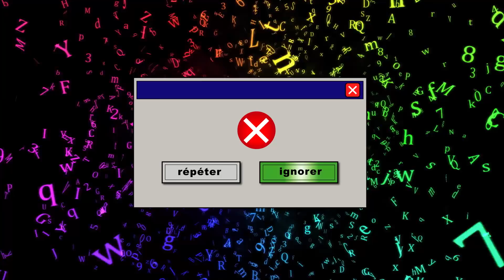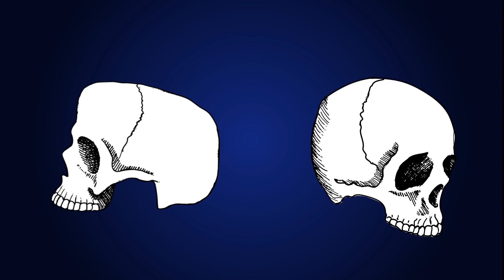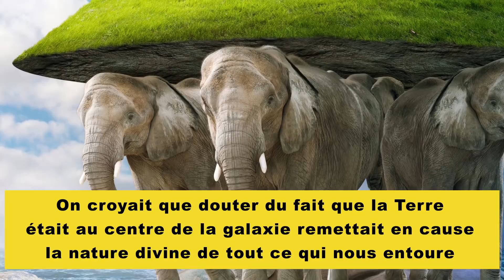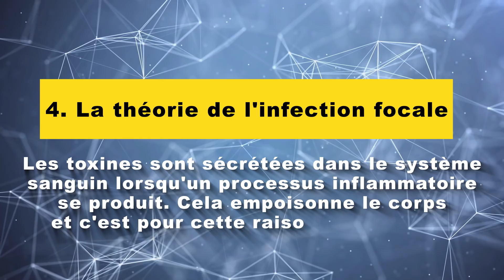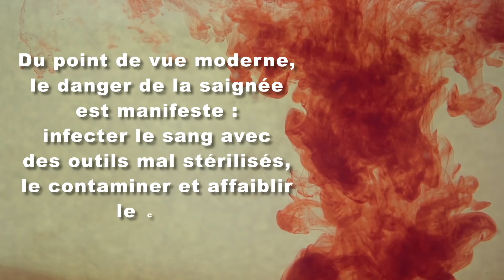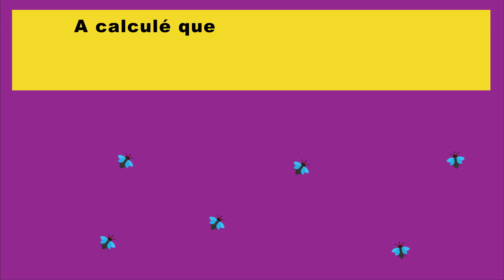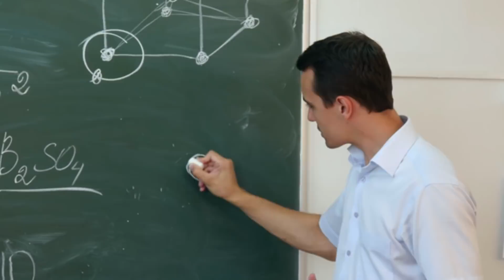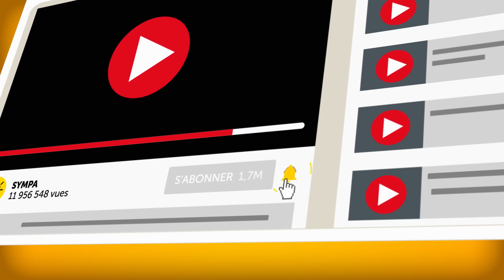9 Théories Scientifiques Qui Ont Fait Ressortir le Côté Diabolique de L'Humain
Il n'y a que ceux qui ne font rien qui ne font pas d'erreurs. Très souvent, lorsque l'on recherche la vérité, on choisit le mauvais chemin. Il y a beaucoup d'exemples dans l'histoire où l'humanité a fait des choix qui ont mené à des conséquences désastreuses pour des millions de personnes. En 1950, le philosophe Bertrand Russell a écrit l'essai « Logique et Savoir », où il a listé tous les échecs de l'humanité qui nous ont éloigné des valeurs universelles. Nous avons récolté dix théories scientifiques qui prouvent à quel point nous pouvons nous tromper. Nous devrions nous souvenir de ces erreurs du passé afin de ne plus les répéter à l’avenir.
L'eugénisme a été développé durant l'Allemagne nazie avec pour but de cesser la reproduction de gens qui pour une raison quelconque étaient considérés comme « déficients ». Les programmes de stérilisation légalisée ont également existé dans les pays de Scandinavie, aux États-Unis, au Danemark, en Suisse, en Grande-Bretagne et au Japon.
Les gens ont toujours essayé de déceler le caractère des autres en regardant la forme de leur crâne. Une personne qui n'est pas digne de confiance présenterait, selon cette théorie, des caractéristiques physiques, telles que des bosses ou des creux au niveau du crâne. Mais il a été prouvé qu'il n'en est rien.
Carnegie recommande aux gens de sourire pour une communication efficace. Mais si ce conseil fonctionne pour les extravertis, il n'en est rien pour les plus timides.
La théorie de l'infection focale est devenue populaire au XIXème siècle et a donné lieu à de nombreuses interventions chirurgicales inutiles qui n'ont pas joué en la faveur des sujets.
Hippocrate est à l'origine de la théorie des quatre humeurs. Selon lui, une personne en bonne santé devrait maintenir l'équilibre des quatre humeurs, c'est-à-dire le sang, la bile, la bile noire et le phlegme.
La théorie de l'évolution de Darwin, l'exploration de l'espace et le fait qu'il n'y ait toujours pas de vaccin contre le cancer sont expliqués par la théorie de la conspiration mondiale. Quiconque essaiera de la critiquer en fait partie depuis longtemps.

Horodatage :
L'eugénisme 0:52
La phrénologie 2:13
La théorie de la Terre plate au centre de la galaxie 3:20
La théorie de la communication efficace par Dale Carnegie 4:08
L'homéopathie 5:08
La théorie de l'infection focale 6:06
Les saignées pour traiter différentes maladies 7:09
La télégonie 8:17
La théorie de la Conspiration mondiale 9:35

Sommaire:
Selon l'eugénisme, un humain peut être « amélioré » à l'aide de la sélection.
Le docteur et anatomiste autrichien Franz Joseph Gall croyait que les pensées, les émotions et les caractéristiques mentales d'une personne affectaient la forme de son crâne.
Dans l'Antiquité et au Moyen-Âge, les gens qui ne soutenaient pas la théorie de la Terre plate étaient brutalement punis.
Dans ses livres, Dale Carnegie encourageait souvent à « s'oublier » et à faire fi des préjugés pour attirer la sympathie des autres, ainsi qu'à sourire pour rendre la communication plus plaisante.
Les essais cliniques avec l'homéopathie ont prouvé que la plupart du temps, il n'y a pas de différence avec l'effet placebo.
Selon la théorie de l'infection focale, les toxines sont sécrétées par le système sanguin lorsqu'un processus inflammatoire se produit. Ceci empoisonne le corps et c'est pour cela que les organes touchés devraient être retirés.
Les saignées étaient très populaires et durent depuis plus de 2000 ans, certains pays pratiquent encore cette méthode.
Selon les fans de la théorie de la télégonie, un enfant naîtra avec les mêmes caractéristiques que le premier partenaire de la femme.
La Théorie de la Conspiration mondiale veut que seule une poignée de gens sur Terre (ou pas!) détiennent le pouvoir de la planète.